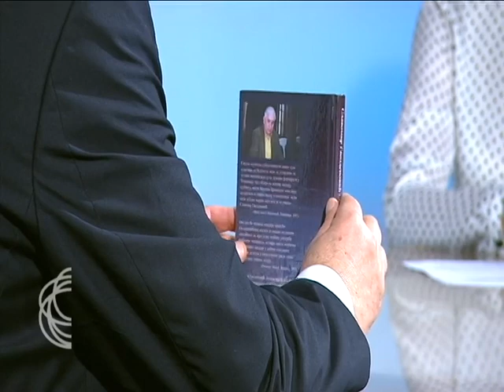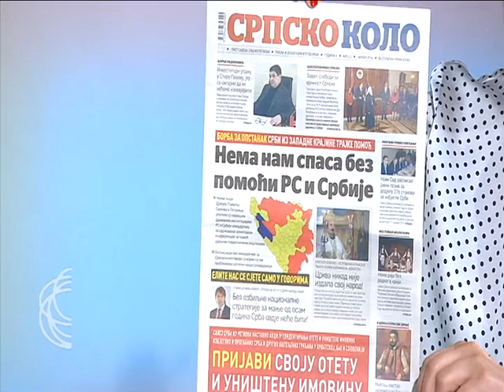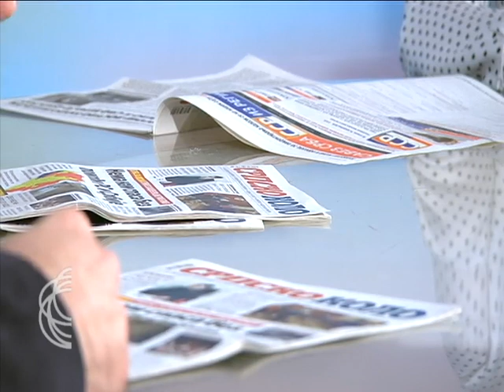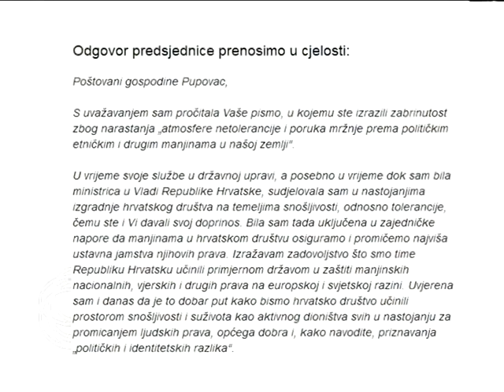SRBIJA NA VEZI - region 15. 02. 2016.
Gost u studiju je jedan od dobitnika visokog priznanja predstavnik srpske zajednice u rumunskom parlamentu profesor dr Slavomir Gvozdenović koji će govoriti o aktuelnom trenutku srpske manjine u Rumuniji.

Kako ocenjuje rad skupštinskog Odbora za dijasporu i Srbe u regionu u proteklom periodu, zašto još nije izabran direktor Uprave za dijasporu i Srbe u regionu, i koji su osnovni pravci delovanja Odbora u narednom periodu čućemo od predsednika tog skupštinskog tela Gorana Bogdanovića.

U drugom delu emisije biće predstavljen list „Srpsko kolo", glasilo nedavno osnovanog Saveza Srba iz regiona. Gosti u studiju su predsednik tog udruženja i skupštinski poslanik Miodrag Linta, kao i glavni i odgovorni urednik lista Trifko Ćorović.

Na kraju emisije upoznaćemo se sa starim mlinovima, vodenicama, u Dalmaciji čiju tradiciju i danas čuvaju Srbi iz tog kraja. U prilogu TV Produkcije ZVO Vukovar videćemo zanimljivu priču o starom mlinu u blizini Knina u kome i danas meštani prave brašno za svoje svakodnevne potrebe.

Urednici emisije: Nada Vukelić i Miroslav Karlica

Voditelj: Milena Vujović

Reditelj: Ernestina Gligorijević